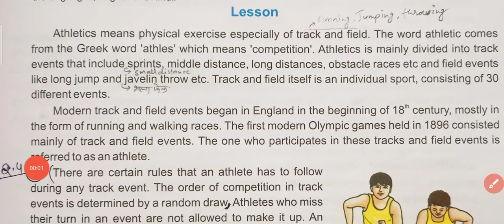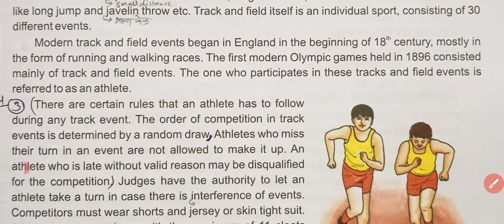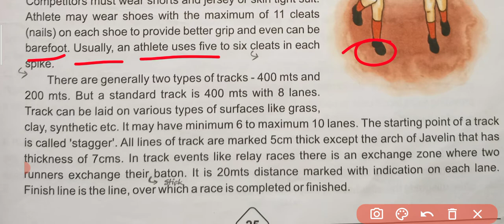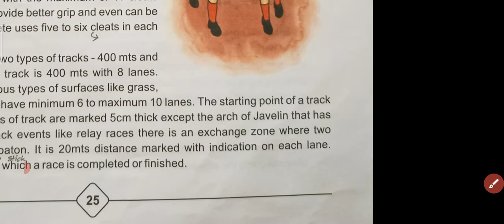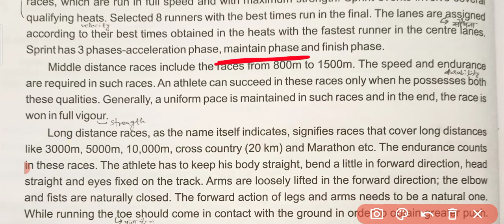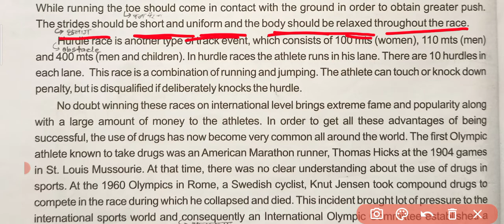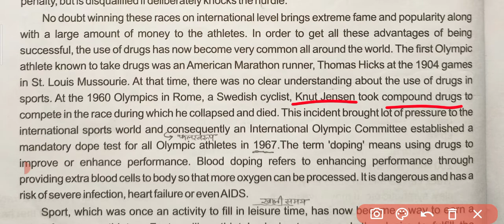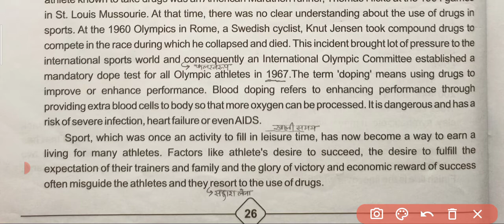Lesson-7||Athletics||Class-8||LBF Publication English Reader Book||Ingenious Study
Athletics class 8

Athletics hindi explanation

LBF publication english reader book class 8

LBF Publications Private Limited

Athletics

Athletics is a physical exercise of track and field. The word athletic comes from the Greek word 'athles' which means 'competition' .